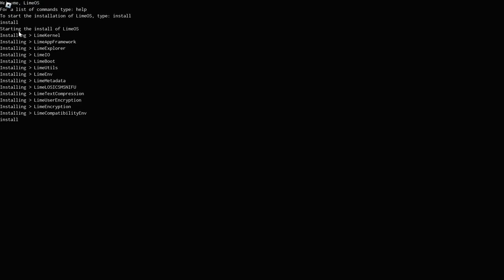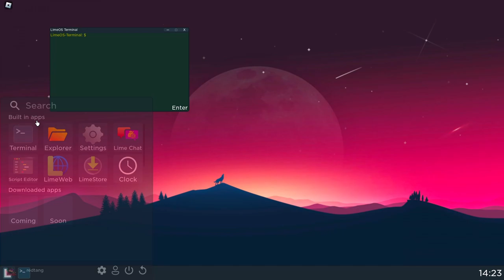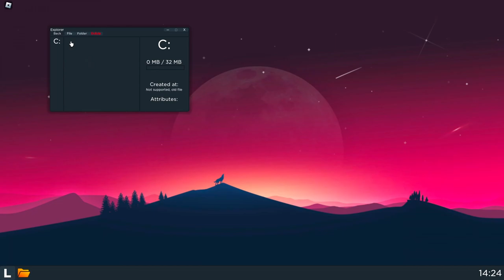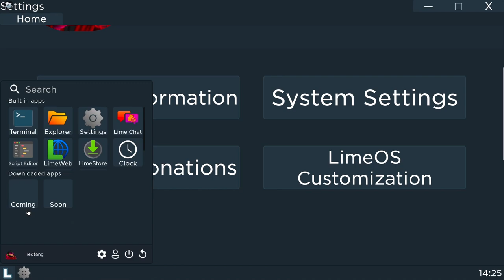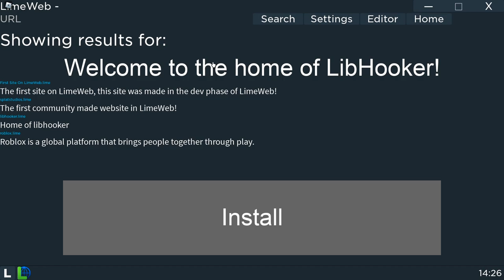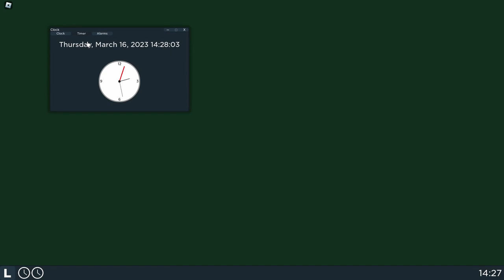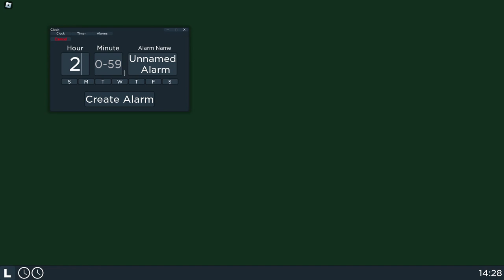LimeOS | ROBLOX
A fanmade operating system in Roblox that is this time a remake of TWO operating systems, Windows 10 and Linux. Unlike the others, there really isn't much to do besides customizing your system and browsing the internet but it's still a nice looking OS. =)